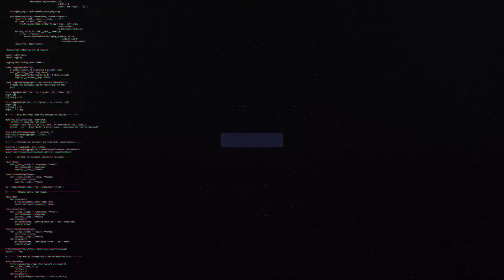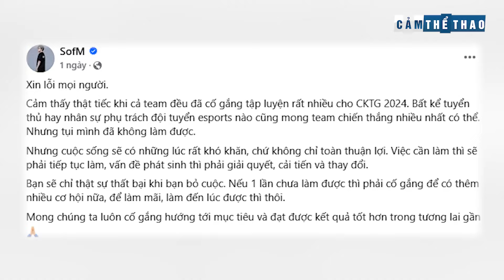BẢN TIN LMHT 01/10: SOFM XIN LỖI FAN - VCS CÓ LỢI THẾ Ở APAC - PLAY-IN CKTG LẬP KỶ LỤC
0:00 Intro
0:13 SofM xin lỗi sau khi bị loại
3:09 VCS có lợi thế ở APAC
5:04 Vòng khởi động CKTG lập kỉ lục
5:58 EasyLove hé lộ cách vượt qua sợ hãi

👉Ủng hộ Cảm 1 ly cafe nhé:
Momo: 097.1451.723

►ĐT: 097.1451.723